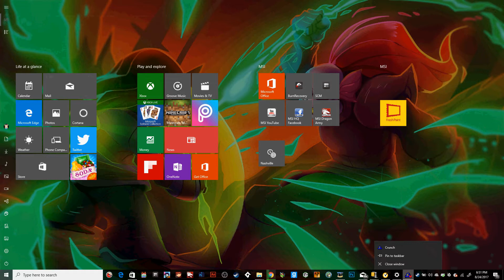(bad) ruby plays captain crunch pt 1